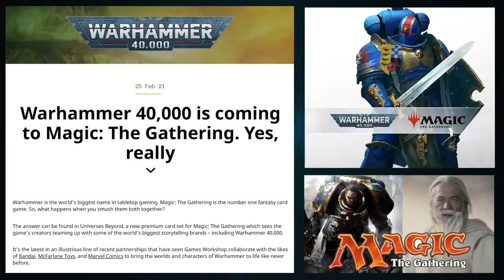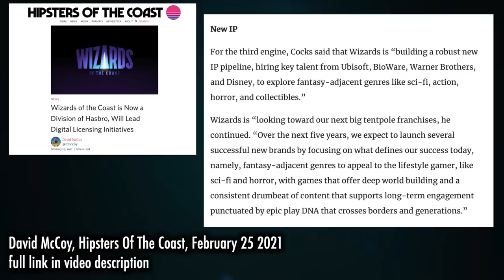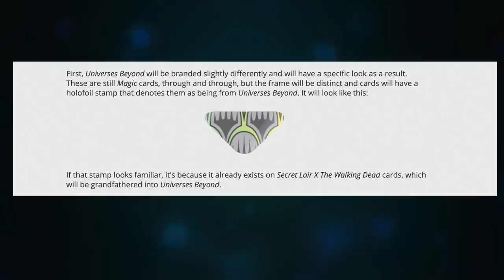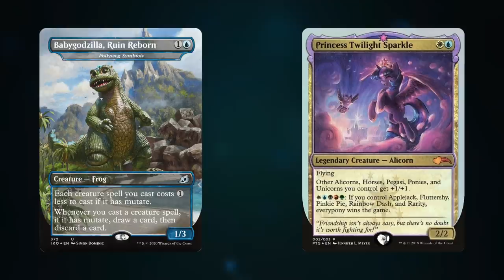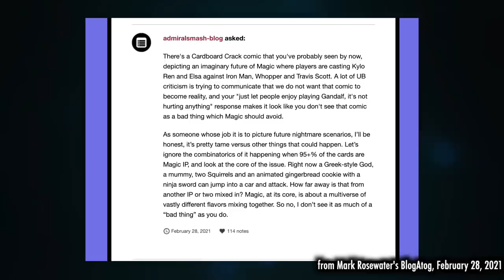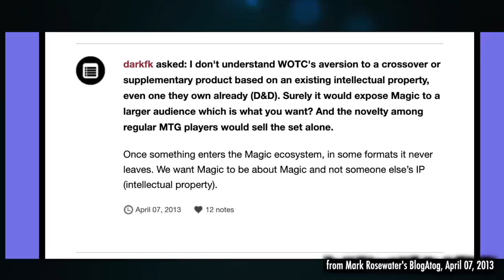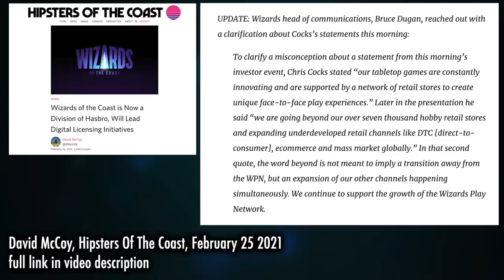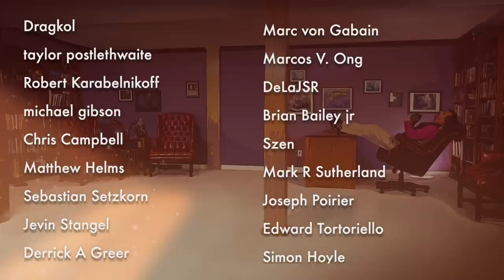Magic: The Gathering Moves Universes Beyond Magic: The Gathering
New Magic Crossovers With Lord of the Rings and Warhammer 40k Announced

Wizards of the Coast is Now a Division of Hasbro, Will Lead Digital Licensing Initiatives